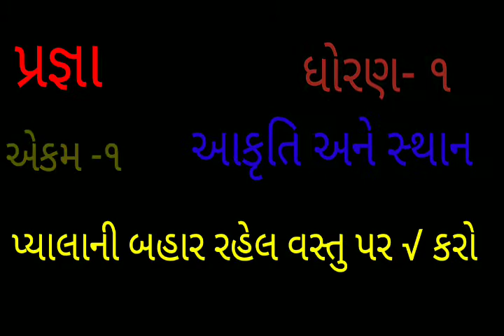એકમ -1ગણિત -આકૃતિ અને સ્થાન ટોકરીયા પ્રાથમિક શાળા RAMAJI ROTATAR